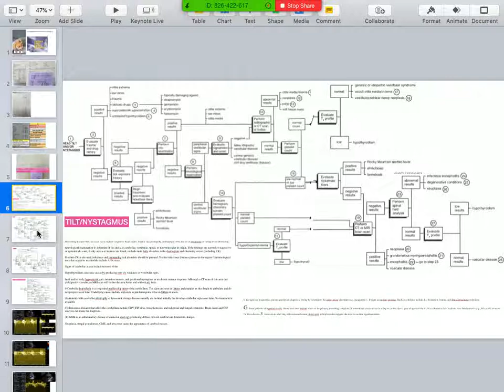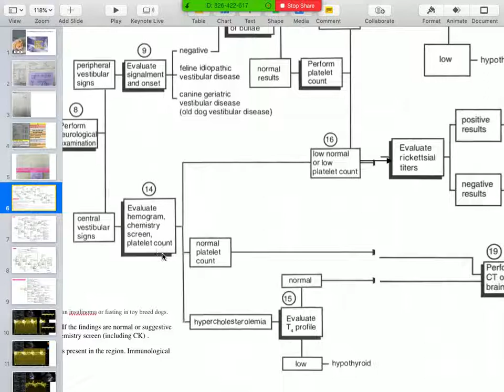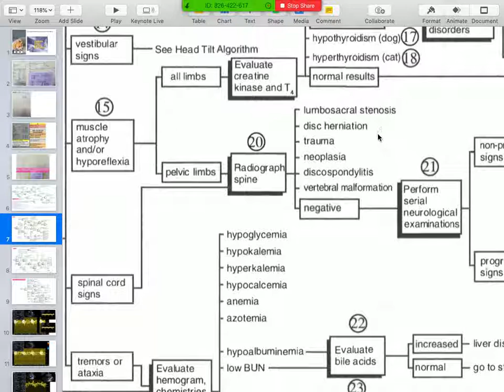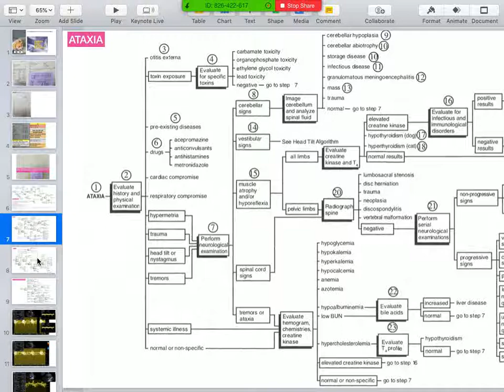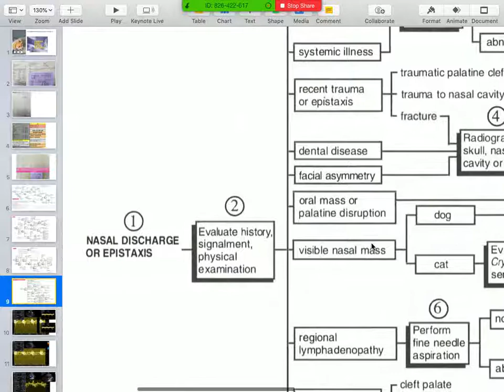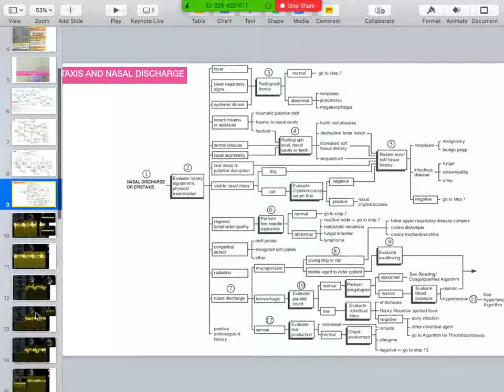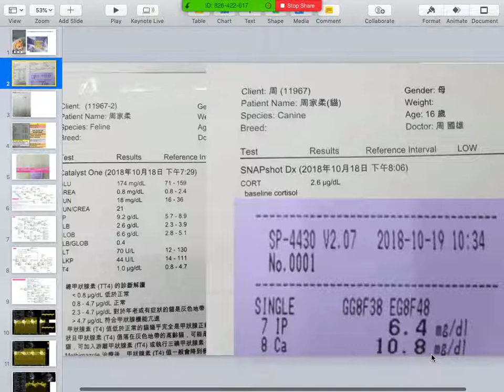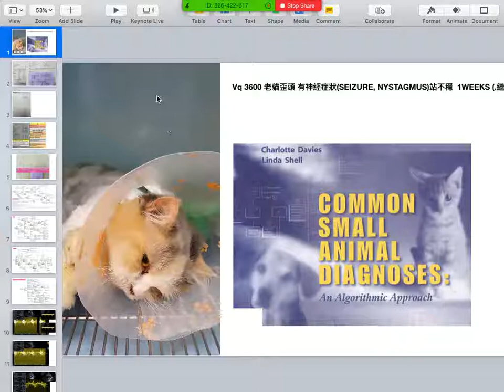3600 BT:HC PDH PAH PE